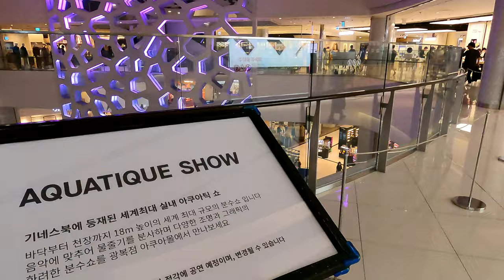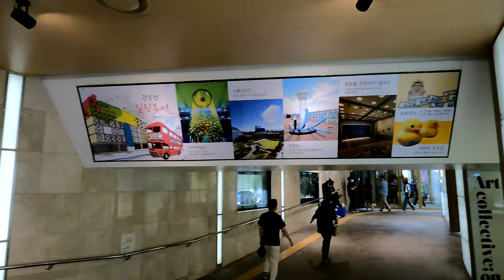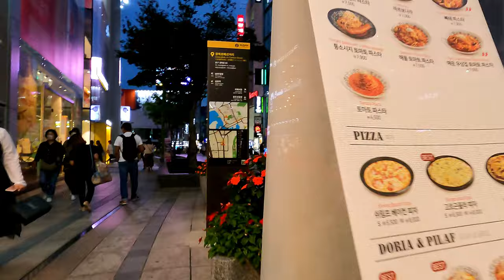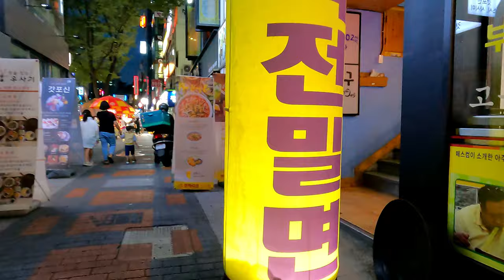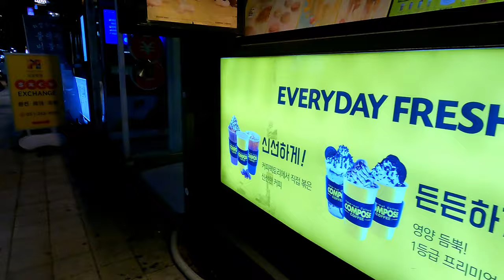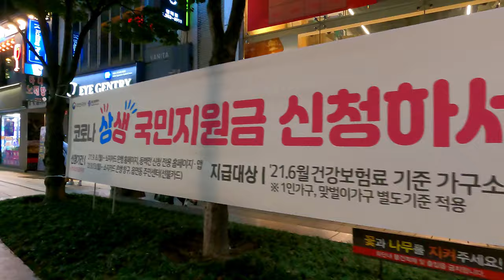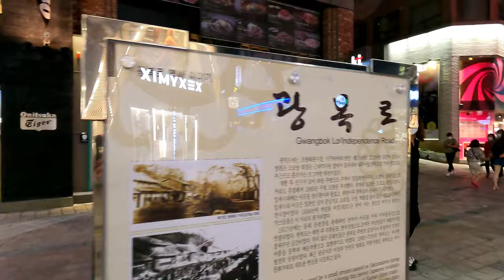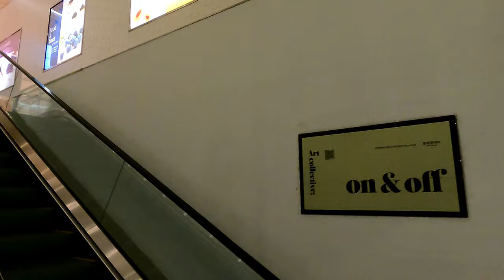4K WALKING TOUR 💥UHD BUSAN KOREA🇰🇷 Let's walk together in downtown BUSAN on a Saturday night 광복동 남포동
【4K WALK 💥UHD】 BUSAN KOREA |  Let's walk together in downtown BUSAN on a Saturday night | 부산 원도심 광복동 남포동 자갈치를 걸어봅니다. 기네스북에 등재된 롯데백화점 광복점의 실내 아쿠아틱 쇼도 영상으로 담아보았습니다.

🎬SHOOT🎞
🎥CAMERA: GoPro HERO9 BLACK
🎬DATE OF SHOOTING🎞 SEP 4, 2021